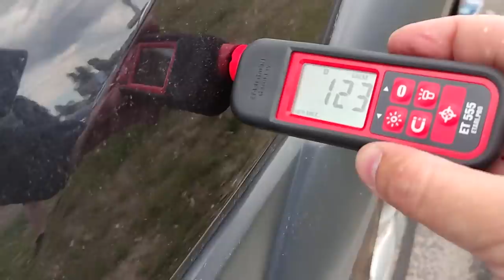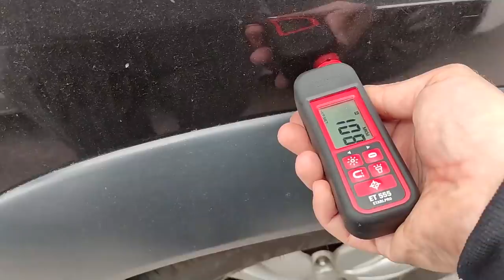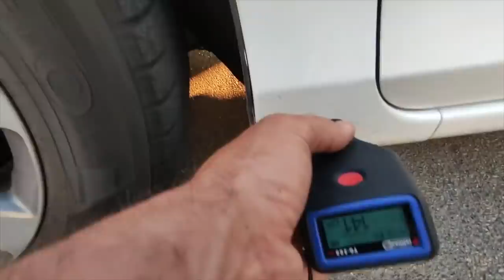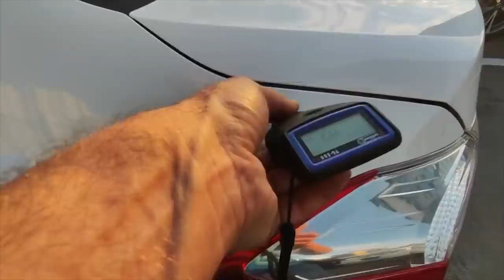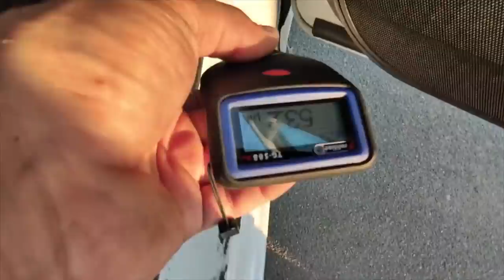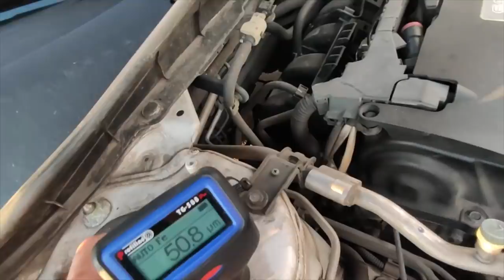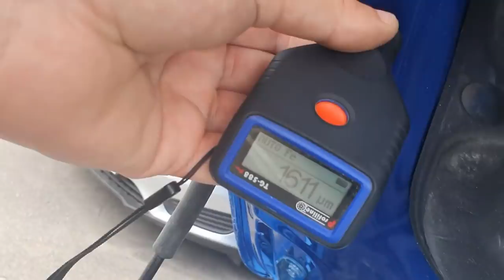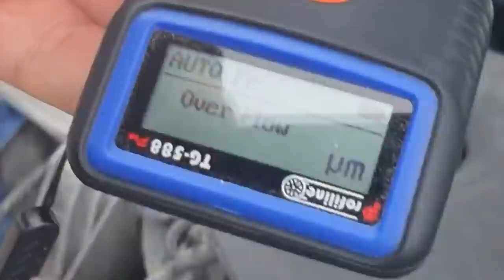Будни автоподбора. Выбор, срач, цыганский движ.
Из названия думаю вы понимаете что выпуск будет интересный!
Всем удачного просмотра!